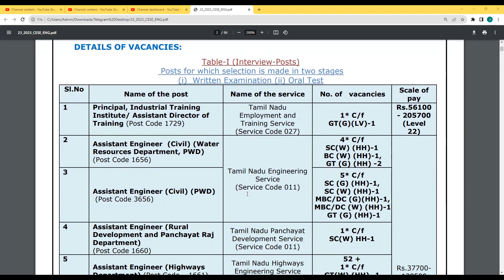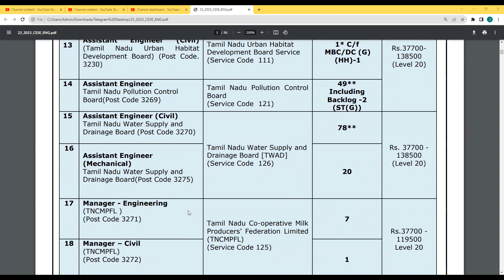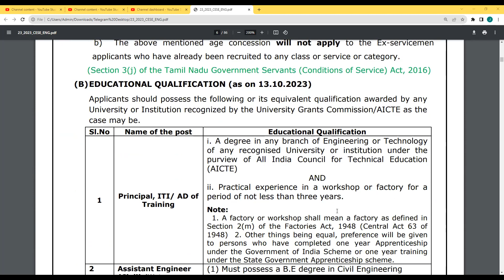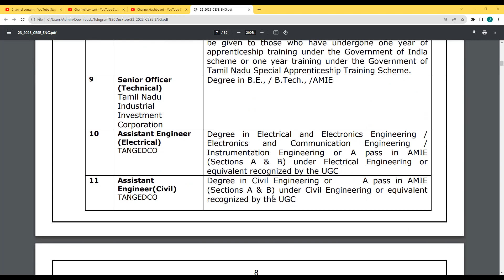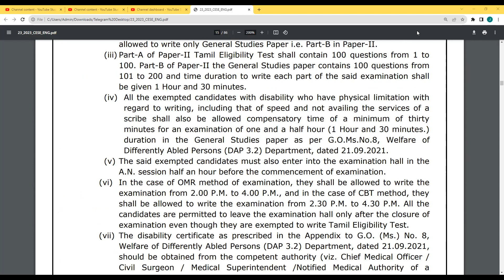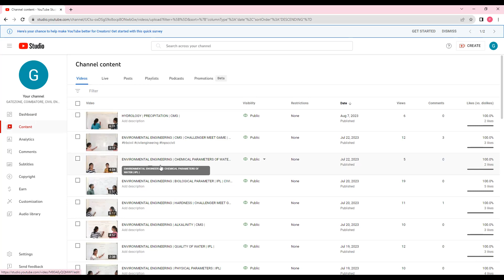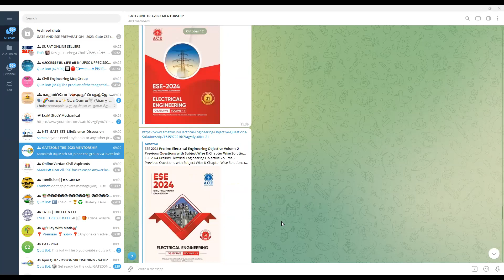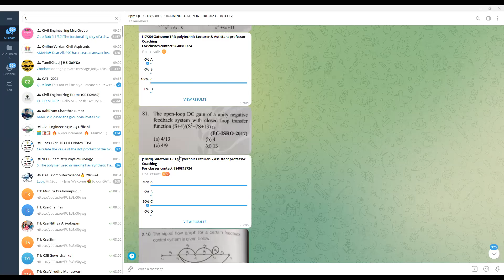TNPSC CESE AE NEW NOTIFICATION 2023 BEST PREPARATION METHODOLOGY IN GATEZONE COIMBATORE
விட்ட இடத்தில இருந்து தொடங்குங்கள்
GET THE EXPERIENCE IN COMPETITIVE EXAM WITH POWERFUL METHODOLOGY YOU WILL GET A GOVERNMENT JOB    MECH CIVIL ECE EEE   CSE IT

SUCCESS STORY DEEPAN BE EEE CLEARED TRB EXAM POLYTECHNIC LECTURER 2017, TANGEDCO EXAM 2019 ASST ENGR
SUCCESS STORIES OF MY DREAM CAME TRUE, MY STUDENTS ACTS AS RESOURCE PERSON AND RECRUITING AUTHORITY
SUC SUCCESS OF PAVITHRA BE EEE TNEB AE 2019 EXAM TANGEDCO ASSISTANT ENGINEER IN FIRST ATTEMPT